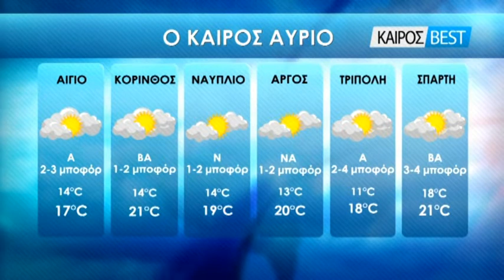01-11-2019 ΚΕΝΤΡΙΚΟ ΔΕΛΤΙΟ ΕΙΔΗΣΕΩΝ